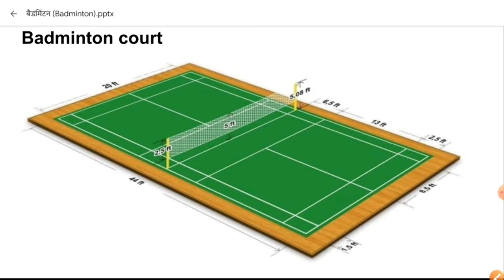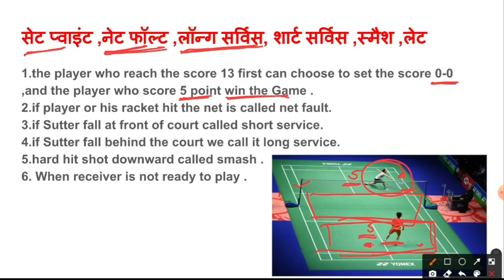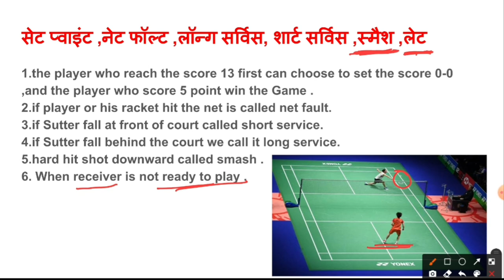बैडमिंटन खेल के शब्दावली । Badminton Terminology। Badminton terms।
Terminology of any sport is very important for any competitive exam because , at least one question ask from this topic but . It is very difficult to remember the terms without  their understanding  . so in this video I tryed my best to make you understand easily. And it will definitely help in your competitive exam.